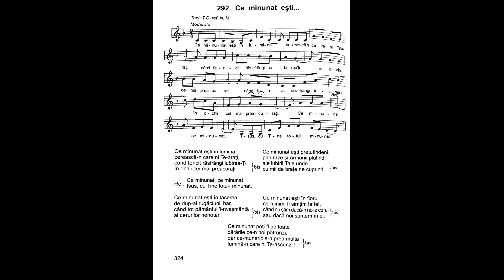Ce minunat ești | Nicolae Moldoveanu | Cântările Harului 3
Ce minunat eşti în lumina
cerească-n care ni Te-araţi,
când fericit răsfrângi iubirea
în ochii cei mai preacuraţi.

Refren:
Ce minunat, ce minunat,
Isus, cu Tine totu-i minunat.

Ce minunat eşti în tăcerea
de dup-al rugăciunii har,
când tot pământul 'l-nveşmântă
al cerurilor nehotar.

Ce minunat eşti pretutindeni,
prin raze şi-armonii plutind,
ale iubirii Tale unde
cu mii de brațe ne cuprind.

Ce minunat eşti în norul
ce-n inimi îl simţim la fel,
când nu ştim dacă-n noi e cerul
sau dacă noi suntem în el.

Ce minunat poţi fi pe toate
cărările ce-n noi pătrunzi,
dar ce-ntuneric e-n prea multa
lumină-n care ni Te-ascunzi!

Text: Traian Dorz, refren: Nicolae Moldoveanu